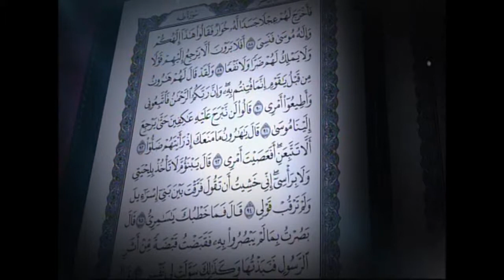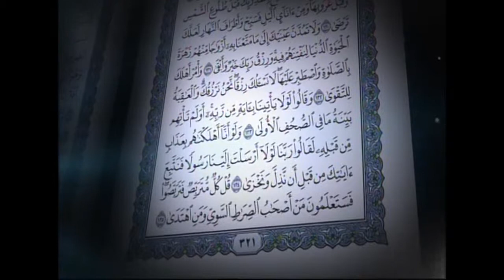القرآن الكريم بصوت الشيخ ماهر المعيقلي لسورة طه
سورة طه يقرأها لكم الشيخ ماهر المعيقلي

نبذة: الشيخ  ماهر المعيقلي: ماهر المعيقلي ولد في 7 يناير 1969 وحفظ القرآن الكريم ودرس كلية المعلمين في المدينة المنورة وتخرج منها معلماً لمادة الرياضيات وانتقل للعمل بمكة المكرمة معلماَ ثم أصبح مرشداَ طلابياَ في مدرسة "الأمير عبد المجيد" بمكة المكرمة. حاصل على درجة الماجستير بتاريخ 1425 هـ في فقه الإمام أحمد بن حنبل في كلية الشريعة بجامعة أم القرى ويقوم الآن بالتحضير للدكتوراه في التفسير. هو الآن محاضراَ بجامعة أم القرى في كلية الشريعة والدراسات الإسلامية قسم القضاء.